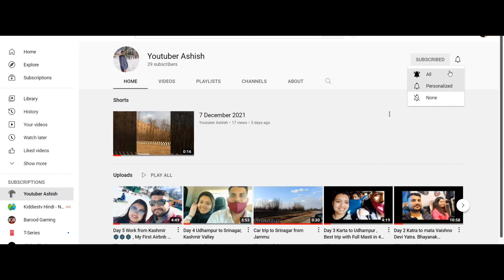Jannat-E-Kashmir | Day 6 Kashmir diaries 📗📗📗 Chitchat 💬💬 with Captain Hameed 🛥️ A houseboat Owner 😉😉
He is Captain Hameed, proprietor of "New Buckingham Palace" houseboat. Hosting is his family business since 1864. The said houseboat is like big ship mainly made of wood with artistic talent "Walnut Wood Carved" furniture, wall to wall carpets, hand embroidered curtains. Bath rooms with modern plumbing.
The said property is in main Srinagar city near Kashmir University, heritage "Mughal Garden Shalimar" & Hazratbal Shrine.